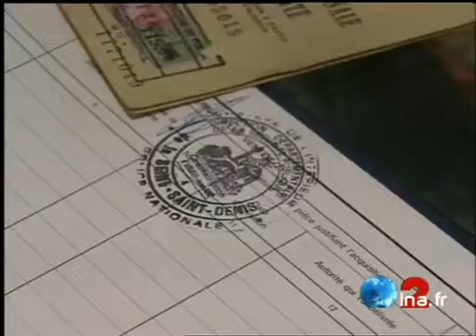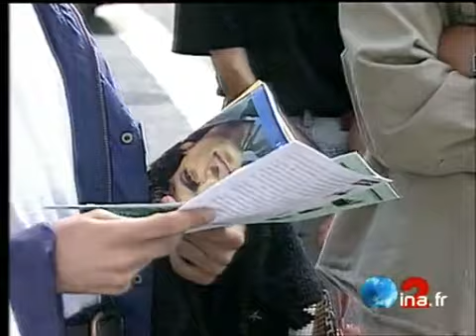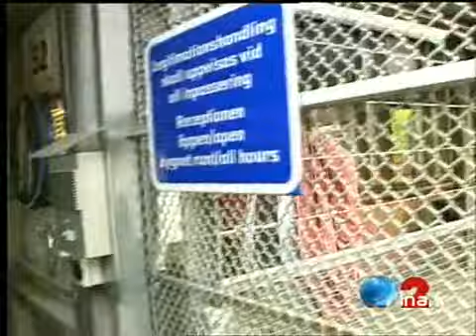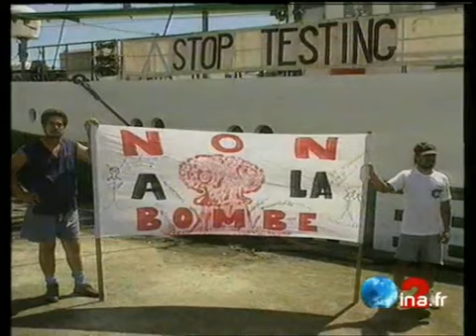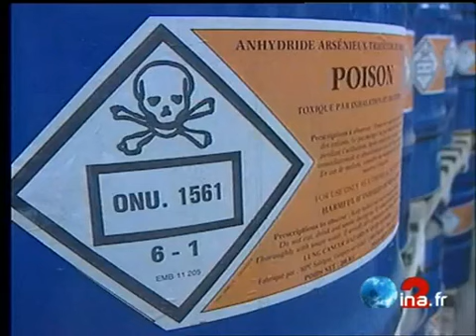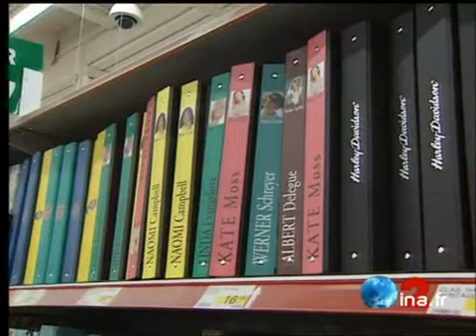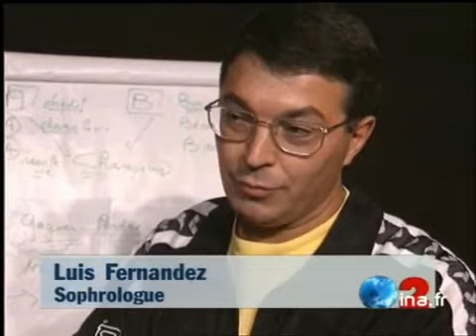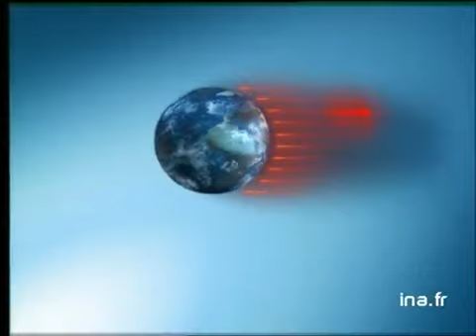JA2 20H : émission du 25 août 1995